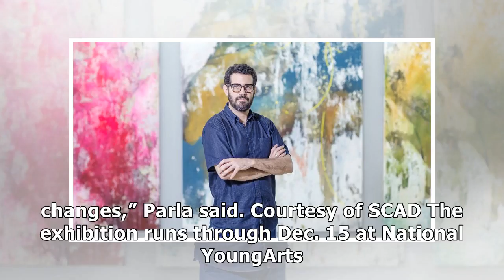Meet the cubanamerican artist who has made fans of beyonce and jay z